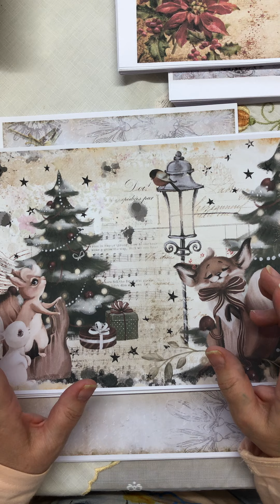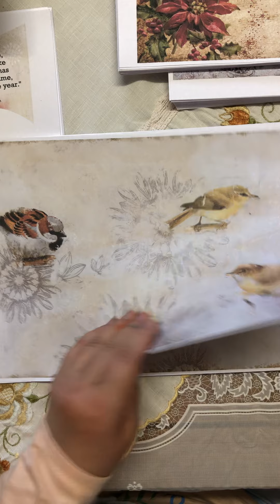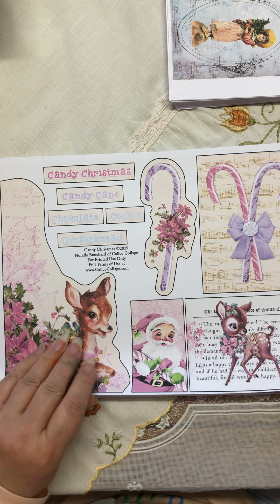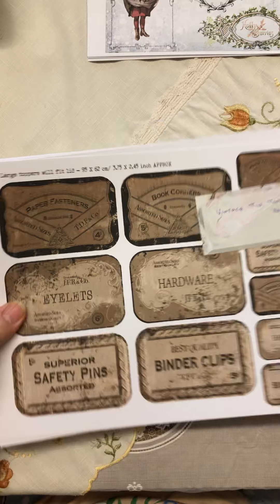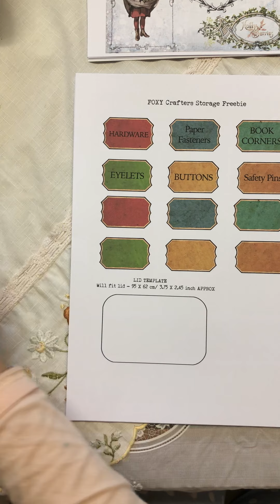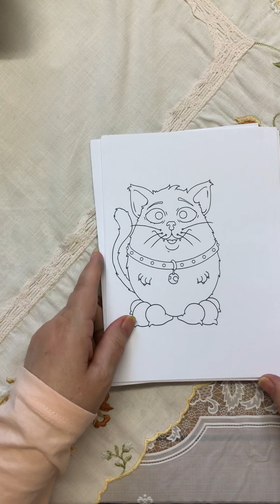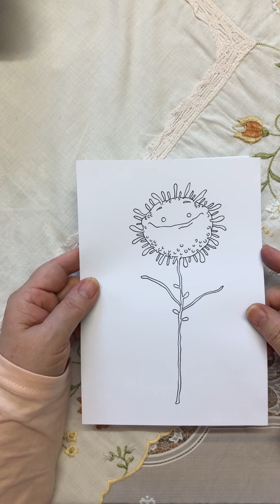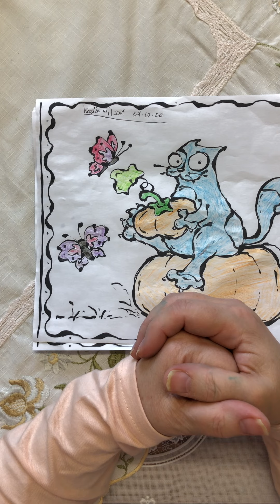Christmas kits and sales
Sharing todays sales from Tracie Fox, Luise Henzl, Calico Collage and Twistoon plus a look at some of their kits

Tracie Fox - Love Junk Journals etsy -

Vintage Christmas -

Ends Sunday midnight GMT

Calico Collage etsy

Luise Henzl

Twistoon

Halloween sale

Thank you so much for being here. Hope you get a good bargain

Love to you all xxx

My details

Address - 35 Fraser Avenue
                  Burnfoot
                  Hawick
                  Scottish Borders. TD9 8DQ
                  SCOTLAND. UK